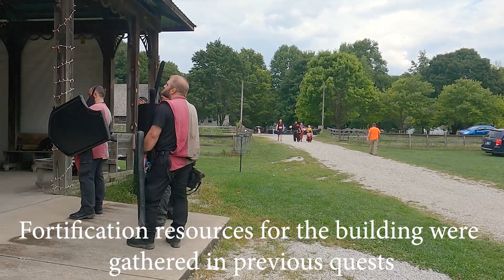Alliance LARP Regional Event | Combat Highlights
We recap just a handful of combat highlights, come out and play to fully experience what it's like to larp for 5 days straight!
Timestamps:
0:00 - Intro
0:36 - BTS of Monster Menagerie
1:06 - Monster Menagerie
2:39 - Best thing about LARP could be you
3:18 - To Dig or Not to Dig?
6:34 - Blight Siege
10:40 - Watch more videos!